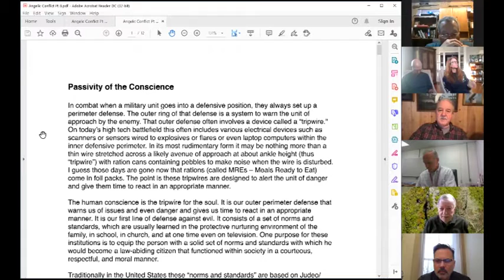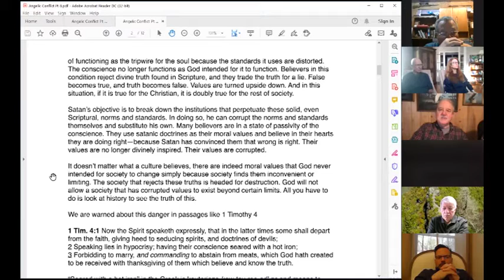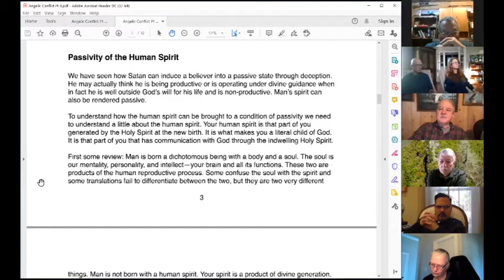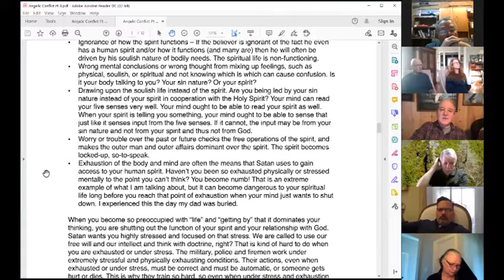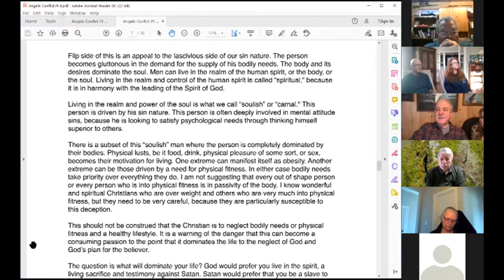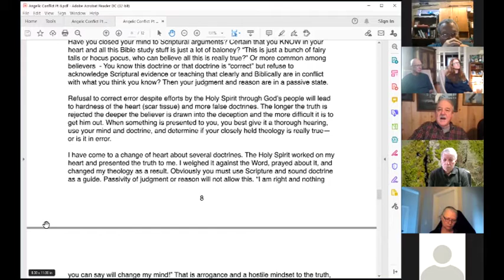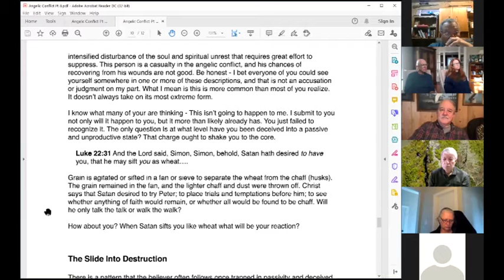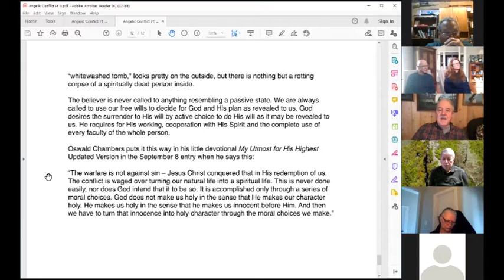Lesson 9 Spiritual Warfare/Angelic Conflict - Passivity of Conscience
Life Resources is hosting Lane Casteix in a study of Angel Conflict or better known as Spiritual warfare.